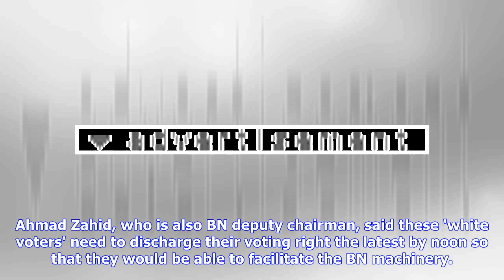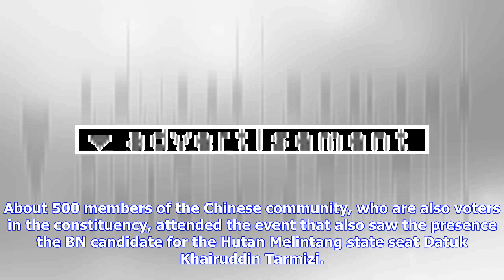Breaking News | Zahid advises BN hardcore supporters to vote early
Last update: 08/05/2018 BAGAN DATUK, May 8 (Bernama) -- Deputy Prime Minister Datuk Seri Dr Ahmad Zahid Hamidi advised Barisan Nasional (BN) hardcore supporters advised to cast their ballots early in the 14th General Election (GE14) tomorrow to facilitate moves to attract 'grey voters'. Ahmad Zahid, who is also BN deputy chairman, said these 'white voters' need to discharge their voting right the latest by noon so that they would be able to facilitate the BN machinery. "I want the supporters of ...